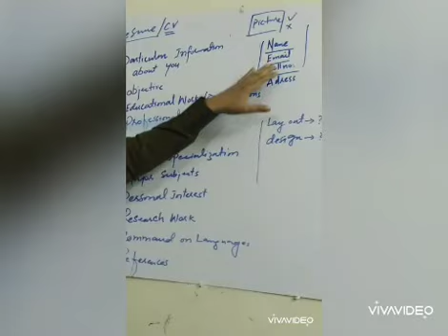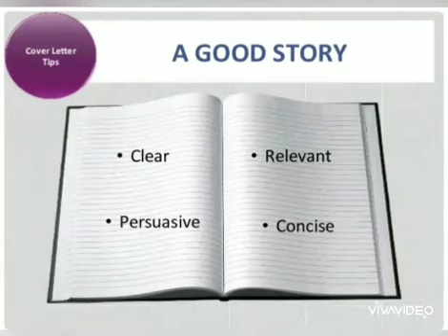Professional Resume, Language Expert, Rana Saleem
How to make an excellent Resume, you can get this amazing information within five minutes, and can rock in your professional life. It is the key skills to get a job. Now you can take this opportunity.